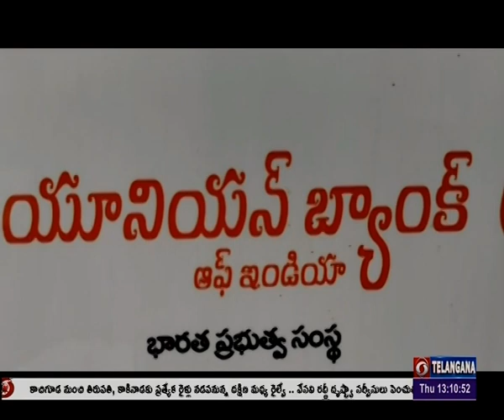ప్రధానమంత్రి ముద్ర యోజనపై ప్రత్యేక కథనంllముప్పారం, హనుమకొండ జిల్లా ll 🟥DD News Telangana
వ్యాపార నైపుణ్యత ఉన్నా.. పెట్టుబడికి కావాల్సిన ఆర్థిక స్థోమత లేని వ్యాపారులకు కేంద్ర ప్రభుత్వం ప్రవేశ పెట్టిన  ప్రధాన మంత్రి ముద్ర యోజన వరప్రరదాయినిగా మారింది. వ్యాపార రంగంలో ఎదగాలనుకుంటున్న వారికి ఈ పథకం ఇతోధిక సాయం చేస్తోంది. హనుమకొండ జిల్లా ముప్పారం గ్రామంలో విజయవంతంగా అమలవుతున్న ప్రధానమంత్రి ముద్ర యోజనపై దూరదర్శన్ ప్రతినిధి అందిస్తున్న ప్రత్యేక కథనం.యువతను పారిశ్రామికవేత్తలుగా మార్చాలనే సత్సంకల్పంతో ప్రారంభించిన ‘ముద్ర యోజన’ పథకం.. హనుమకొండ జిల్లాలోని వ్యాపారులు నిలదొక్కుకునేందుకు ఎంతగానో దోహదం చేస్తోంది. ఈ పథకం ద్వారా లబ్ది పొందిన స్వయం ఉపాధి పొందడంతో పాటు.. మరో పది మందికి ఆసరాగా నిలుస్తున్నారు.చిరు వ్యాపారులు గతంలో తమ వ్యాపారాభివృద్ధికి కావలసిన ఋణం కోసం ప్రైవేటు వారిని ఆశ్రయించి అధిక వడ్డీలు కట్టి .. ఆర్ధికంగా ఇబ్బందులకు గురయ్యేవారు. కానీ .. ఈ పథకం అమల్లోకి రావడంతో .. ఎలాంటి పూచికత్తు లేకుండా వారి వ్యాపారానికి కావలసిన మొత్తం ముద్ర లోన్ ద్వారా తీసుకొని వ్యాపారాన్ని మరింత పెంచుకుంటున్నారు.   వచ్చిన ఆదాయం నుంచి సులభ వాయిదాలు చెల్లించుకుంటూ.. తమతో పాటు మరికొంత మందికి ఉపాధి కల్పిస్తున్నారు. ముప్పారం యూనియన్ బ్యాంక్ మేనేజర్ దిలీప్ కుమార్ మాట్లాడుతూ.. తమ బ్యాంకు పరిధిలో 50 వేల నుంచి .. 10 లక్షల వరకు ముద్ర లోన్లు అందిస్తున్నామని తెలిపారు. వ్యాపారాల అభివృద్ధి, నూతన వ్యాపారాలను ప్రారంభించుకొని ఆర్థికంగా ఎదుగుతూ మరికొంతమందికి ఉపాధి కల్పిస్తున్నారని అన్నారు. తీసుకున్న లోన్లు సకాలంలో చెల్లిస్తుండటంతో తాము వారిని మరింతగా ప్రోత్సహిస్తున్నామని తెలిపారు. బ్యాంకు పరధిలో 35 యూనిట్లకు గానూ 75 లక్షల రూపాయలకు పైగా ముద్రా రుణాలు అందించామని తెలిపారు.ముద్ర యోజన లబ్ధిదారుడు కుమారస్వామి మాట్లాడుతూ.. 10 లక్షల రుణం తీసుకొని తమ వ్యాపారాన్ని అభివృద్ధి చేసుకొని తాను ఆర్థికంగా ఎదుగుతూ మరొకరికి ఉపాధి కల్పిస్తున్నానన్నారు. మరో లబ్ధిదారుడు ఉసాన్ మాట్లాడుతూ తాను ఫోటోగ్రాఫర్ గా పని చేస్తున్నానని గతంలో మరొకరి వద్ద పని చేసేవాడిని .. కానీ ముద్ర యోజన ద్వారా రెండు లక్షల రూపాయల రుణం తీసుకుని సొంతగా ఫోటో స్టూడియో ఏర్పాటు చేసుకొని ఆర్థికంగా స్థిరపడుతున్నానని తెలిపారు. సిరోజా మాట్లాడుతూ పీఎం ముద్ర రుణం 90 వేల రూపాయలు తీసుకుని స్వయం ఉపాధి ద్వారా వ్యాపారం చేసుకుంటున్నానని తెలిపారు.